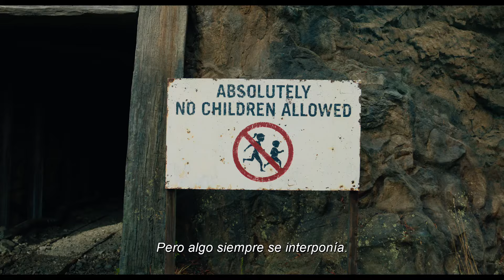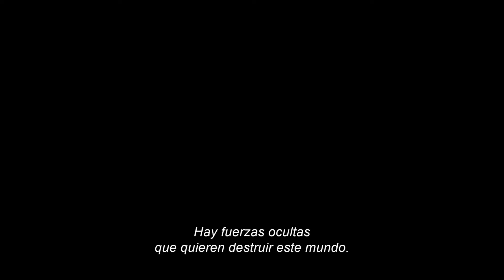UNA PELÍCULA DE MINECRAFT | TRAILER